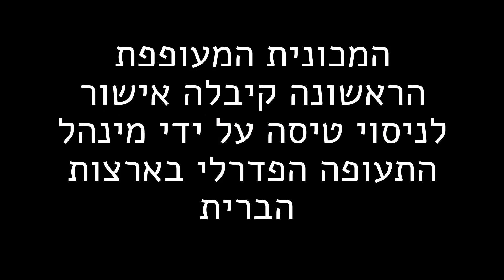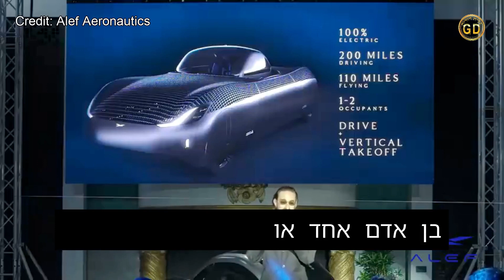בעתיד הקרוב (יותר ממה שחושבים) יהיה לכולם מכונית מעופפת!